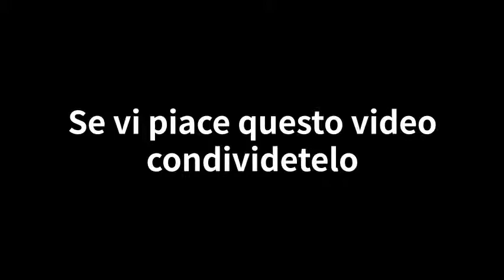Crema di zucchine light veloce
Crema di zucchine light veloce è una ricetta davvero molto utile in caso di dieta ipocalorica.Può essere usata come base di un secondo, come in  questo caso, può essere assaporata sia calda che fredda, si può servire anche su dei crostini di pane.